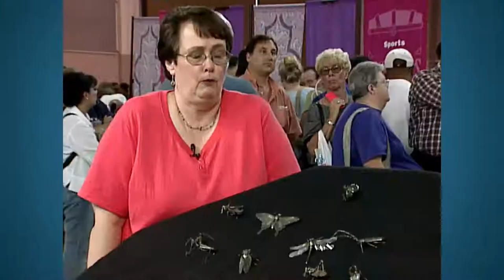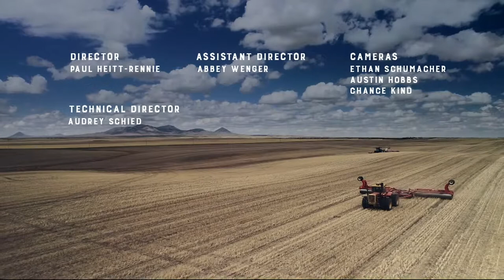The Mushroom Show | Episode 5511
Big things come in small packages and fungi are no different. Even though they don't take up mush-room, in ag production mushrooms have the ability to decompose organic material, and help balance the nitrogen levels in soil.